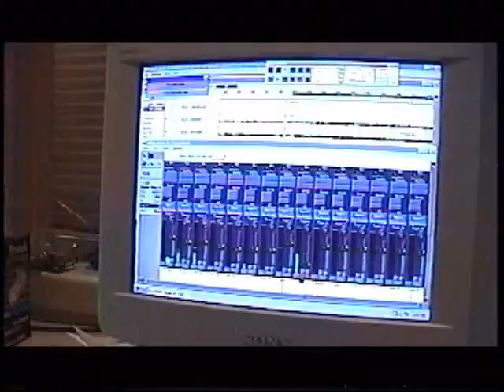Dalix Coefficient - Summon Your Courage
Was reflecting on some older videos today. Reminds me of many great summers long gone but not forgotten. All the credit for this song goes out to Chris. I was just lucky enough to have some great music to put a video together over.